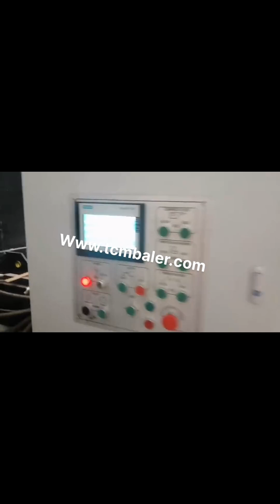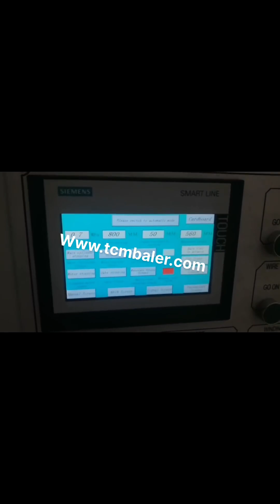hydraulic cartoon press machine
Hydraulic Baler Vietnam, Hydraulic Baler for Cartoon Portugal, Hydraulic Baler. We are a renowned name, which is engaged in offering a wide range of Hydraulic Baling Press For Waste Paper.These products offered by us are made utilizing superior grade raw material and innovative techniques in complete adherence with the international quality norms and standards. Cartoon Press Machine Factory Russian, Manufacturer and Western Sahara, Cartoon Press Machine. Product Supply, Our factory produces all kinds of hydraulic machinery.hydraulic baling machine is a necessary product to improve labor efficiency, reduce labor intensity, save manpower, reduce storage and transportation during storage and transportation. Hydraulic Waste Carton Box Press Baler Machine Gambia, Ireland, Alibaba.com offers 361 hydraulic waste carton box press baler machine products. About 89% of these are other packaging machines, 3% are balers. A wide variety of hydraulic waste carton box press baler machine options are available to you, such as chemical, apparel, and food. HydraulicCompressBaler Turkey, Find Price Online Now Ecuador, 2019, 12, 11Our HydraulicCompressBaler are sold well all over the world,if you have demands,contact us as soon as possible, cartoon baling machine pressing carton Madagascar, HYDRAULIC Netherlands, CARTOON BALING MACHINE PRESSING CARTON,HYDRAULIC BALING BARTON PRESS MACHINE. carton baling machine for pressing carton scrap and carton waste scrap etc.carton baling machine is specially designed to presses the carton scrap in a cube. Hydraulic Baling Press For Waste Paper Afghanistan, Double Lithuania, Manufacturer of Hydraulic Baling Press For Waste Paper, Double Cylinder Hydraulic Baling Press, Hydraulic Waste Paper Baling Press Machine, Single Box Hydraulic Baling Press for Corrugated Box and Double Box and Double Cylinder Hydraulic Press offered by Nav Durga Hydraulic, Ahmedabad, Gujarat. Hydraulic Press Tajikistan, Hydraulic Press Machine Latest Price Maldives, Find here Hydraulic Press, Hydraulic Press Machine manufacturers, suppliers exporters in India. China Press Machine manufacturer Indonesia, Mineral Block Italy, Press Machine manufacturer, supplier in China, offering Animal Licking Salt Block Making 500 Ton Hydraulic Press Machine, Wheel Barrow Pan Making Hydraulic Press Machine 315 Ton with Mould, 500 Ton Sheep Cattle Salt Mineral Licking Block Making Hydraulic Press Machine and so on. Hydraulic Baling Press For Waste Paper Singapore, Hydraulic Spain, Manufacturer of Hydraulic Baling Press For Waste Paper, Hydraulic Baling Press Machine, Hydraulic Baling Press Machine for Waste Paper 25 Ton, Hydraulic Baling Press Machine for Waste Paper 50 Ton and Hydraulic Single Box Baling Press Machine For Cardboard offered by Shree Rameshwar Engineering Works, Ahmedabad, Gujarat. China Pressing Machine Malaysia, Pressing Machine Mexico, China Pressing Machine manufacturers, Select 2020 high quality Pressing Machine products in best price from certified Chinese Press Machine manufacturers, Hydraulic Press suppliers, wholesalers and factory on Made, in, China.com hydraulic press machine price Brazil, hydraulic press Romania, Alibaba.com offers 5,047 hydraulic press machine price products. About 104% of these are Hydraulic Press, 47% are Punching Machines, and 8% are Wood Based Panels Machinery. A wide variety of hydraulic press machine price options are available to you, Bench Press Stock Vector Images Cape Verde, Alamy Cameroon, Metal bending machine, hydraulic CNC press machine flat color line icon. Robots are resting on a park bench. Morning press, broken leg, motherhood baby stroller., Men training on the bench press icon cartoon. Key Elements for a Bigger Bench Press text background word cloud concept. The robot reads the morning newspaper, a drunk man sits next Hydraulic Baler Oman, Hydraulic Press Machines France, Manufacturer of Hydraulic Baler, Hydraulic Press Machines, Hydraulic Baler for Cartoon offered by Urmi Engineering, Ahmedabad, Gujarat. Manufacturer of Hydraulic Baler, Hydraulic Press Machines, Hydraulic Baler for Cartoon offered